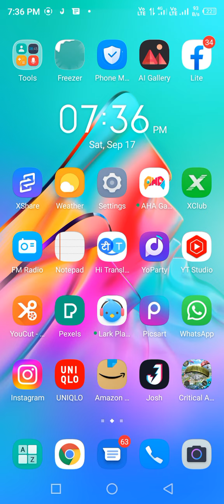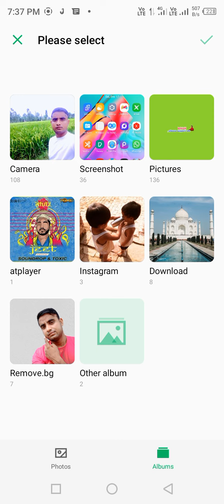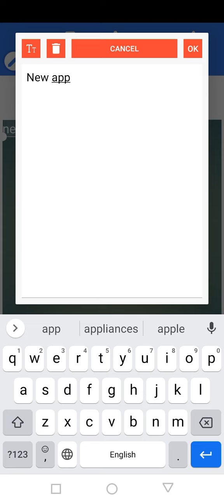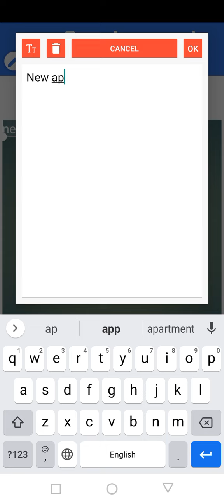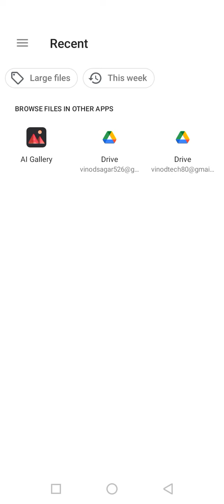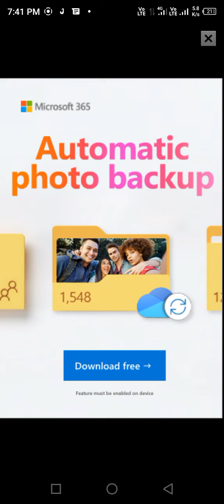How to use pixellab app full tutorial| pixellab kaise use karate hain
How to use pixel lab app full tutorial| pixel lab kaise use karate hain| full tutorial pixel lab app for use

pixel lab Paisa use karte hain
pixellab main thumbnail kaise banate hain
pixel lab Mein YouTube video ke liye Thumbnail kaise banate hain
thumbnail Kaise banaen pixel lab me
thumbnail Kaise banaen pixel lab me 2023